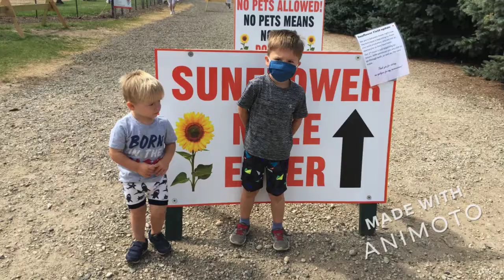Outdoor world with the Rasine's Von Berger's sunflower maze